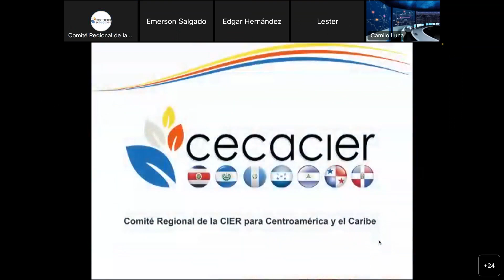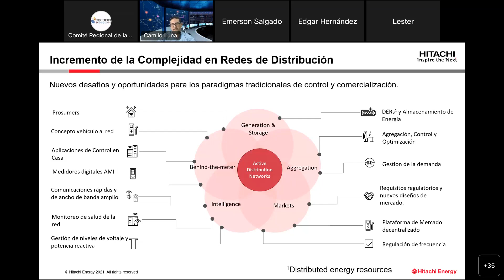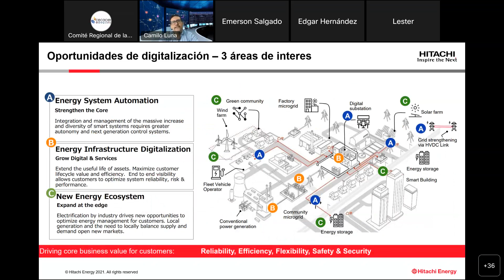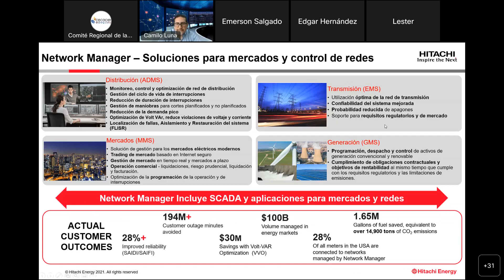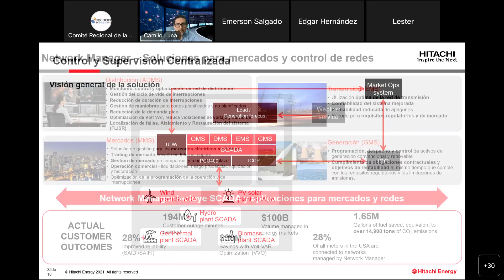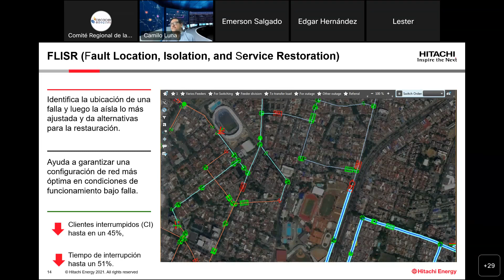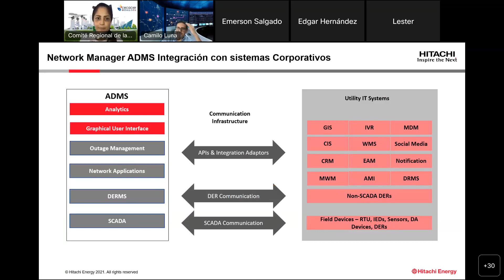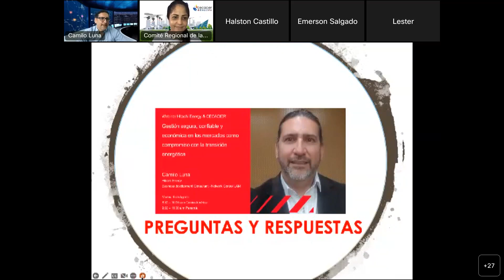Gestión segura, confiable y económica en los mercados como compromiso con la transición energética.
Network Manager soporta programación avanzada, despacho y control de plantas generadoras de energía, permite a los operadores de redes de transmisión y distribución operar su red de manera confiable y segura al mismo tiempo que facilita una mayor penetración de DER y la respuesta a la demanda. La solución completa aumenta la conciencia situacional del operador, lo que le permite administrar redes complejas y tomar decisiones rápidas y precisas sobre eventos.
La integración de renovables, la electrificación del transporte y la industria traen una mayor complejidad para los sistemas de Transmisión y Distribución, pero al mismo tiempo requieren gestionar y optimizar las operaciones de hoy. La transformación digital es fundamental para gestionar la complejidad y garantizar el éxito a largo plazo.